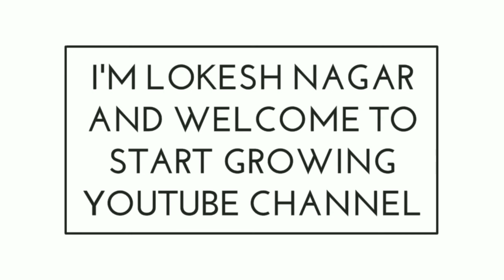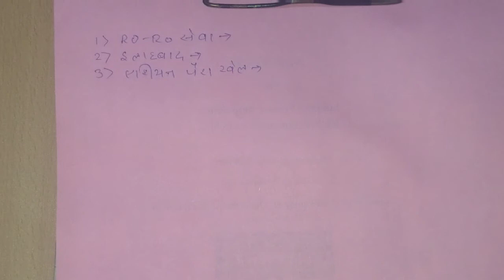15 October 2018 important complete current affairs for SSC railway and bank and any exams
In this video I covered all important current affairs of 15 October and it's very helpful for any exams